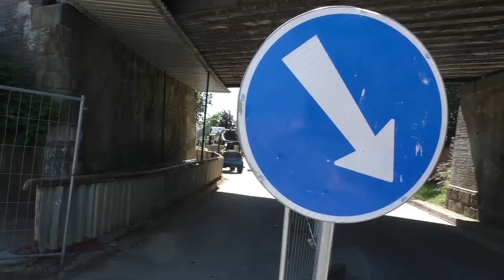Omezení provozu ... stav 2. až 10. července 2021